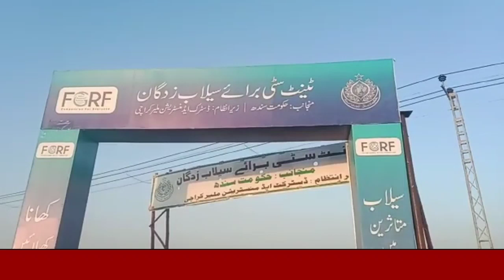DENGUE SPRAY AT MALIR FLOOD RELIEF CAMP CITY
"KARACHI HEAD OFFICE"
Address: Plot #178 gul noor bungalows #14 Garden east near agha khan park Karachi.
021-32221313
"SEHWAN SHAREEF BRANCH"
Address: Ramzan Natha House, Sehwan Shareef